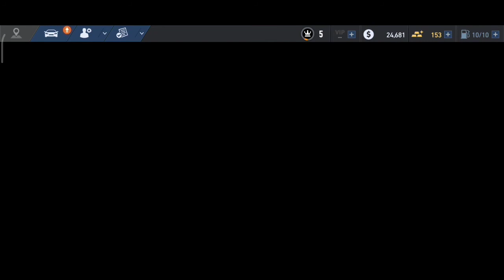Need fоr speed ЕП.1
Need for speed No Limits Mobile "Cool Game"
Правенето и обработвнето на видеа отнема време, така че се абонирайте, или поне напишете коментар.
Бонус: Така няма да изпускате никое от моите видеа!